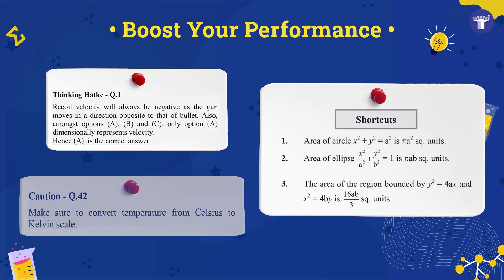MHT-CET PCM Combo: Previous Solved Papers (PSP) | Target Publications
Secure scores beyond your imagination in the MHT-CET with Target’s MHT-CET Previous Solved Papers (PSP) for Physics, Chemistry and Mathematics. With this collection of 20+ years of MH-CET PCM papers, gain priceless insights into the pattern of questions and topics asked in the exam. We have hand-picked only those questions that are relevant to the current syllabus so every second of your preparation time is worth it. All MCQs are sorted by chapter and topic from oldest to newest in these MHT-CET 2024 PCM score boosters. Inside, you will also find their solutions, detailed solutions for complex questions, quick revision tools, MHT-CET tips and tricks plus an MHT-CET 2023 Trend Analysis. It’s time to get the scores you deserve in the MHT-CET 2024 exam!

Target Publications is a long-standing educational content publishing enterprise that has remained an indispensable part of the Indian education industry for over 16 years. With 800+ titles to our name, our portfolio consists of an array of books ranging from Children’s books, schools books, college books, books for competitive exams and stationery.